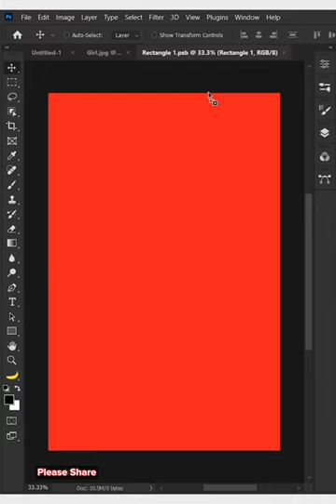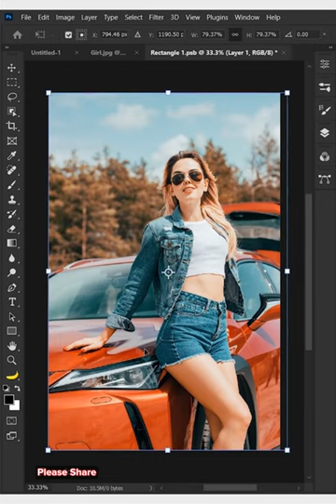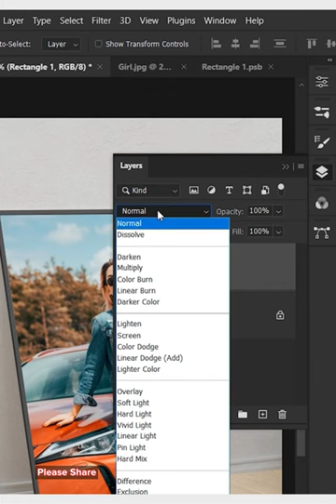How to mockup an image in Photoshop | Chet Panha